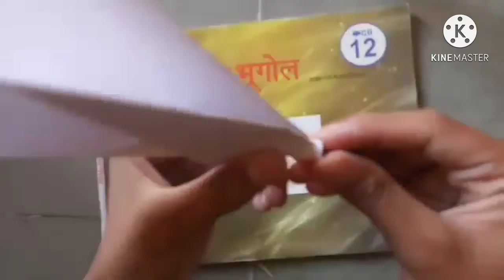How To Make Boomerang Paper Plane